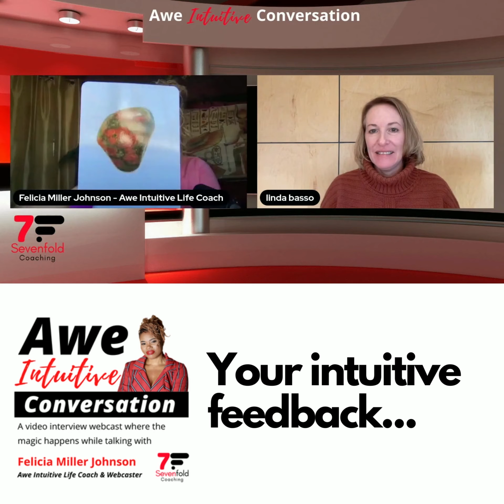When You Just Need To Get Grounded! | Sekhem Energy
When you have to decide 🤔...
Just get grounded 👣...
Meditating in the here and now 😌...

Awe Intuitive Conversation with Linda Basso on Jan 25, 2022

Heard the phrase “Work smarter, not harder? Felicia Miller Johnson conducts work-life video interviews with career professionals that become Awe Intuitive Conversation.  She connects with her guests using Sekhem Energy that encourages people to Live SMART and ascend to new levels of success in their work-life.

Live SMART means to:
✨See Yourself & Awaken
✨Master Your Emotions
✨Ask, Believe, & Receive
✨Relax, Relate, & Release
✨Talk Wisely & Ascend

Want to be a guest?  Visit sevenfoldcoaching.com